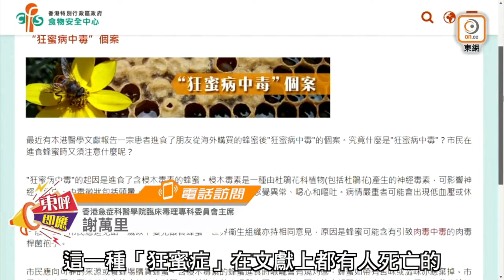【on.cc東網】深水埗生果店買賣爭執3女爆混戰 榴槤刀VS掃把 | 「東呼」 中国海洋石油特約：蜂蜜屬風險食物 「狂蜜症」可致命！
【深水埗生果店買賣爭執3女爆混戰　榴槤刀VS掃把】

【「東呼」 中国海洋石油特約：蜂蜜屬風險食物　「狂蜜症」可致命！】